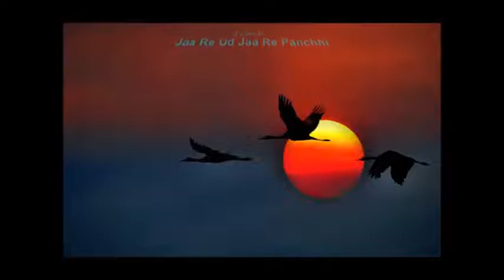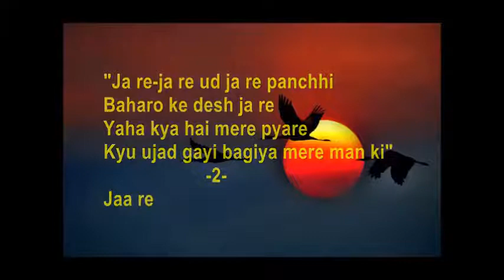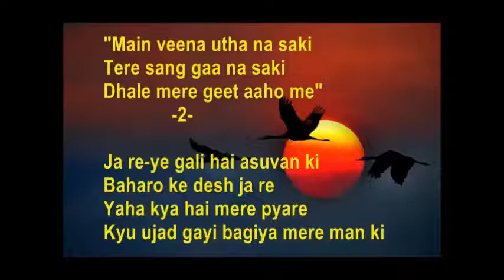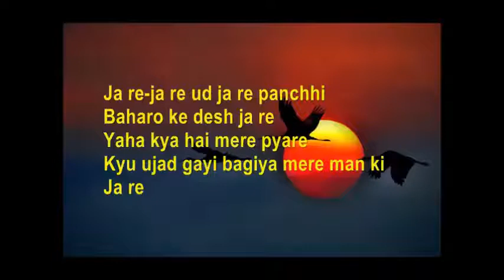Ja re ja re ud ja re panchhi Maya Full Karaoke IN DCALE D